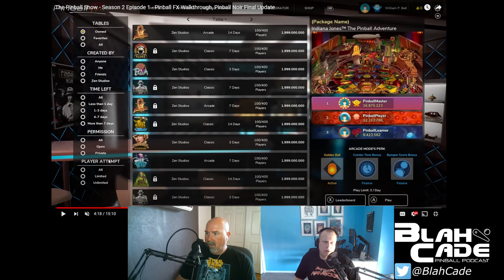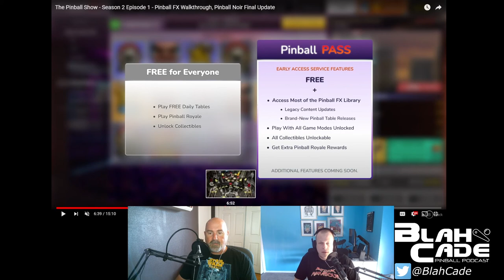BlahCade Pinball # 235: We Like What We See So Far...PinFX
We take a look at the new visuals dropped for PinballFX, mainly those of Indiana Jones.
We also react to features and purchasing options that were announced.